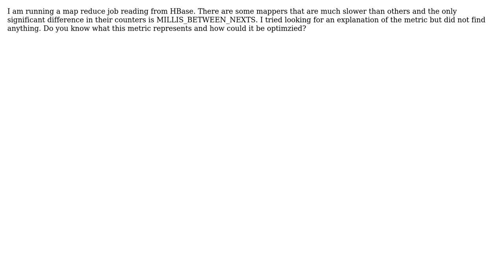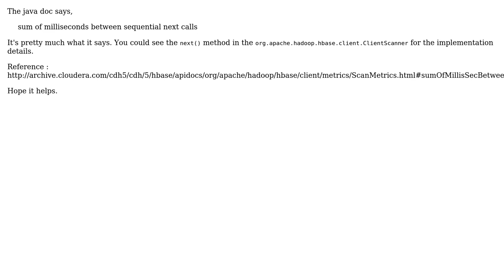What does the HBase MILLIS_BETWEEN_NEXTS counter represent?